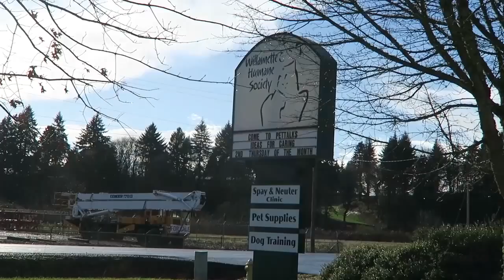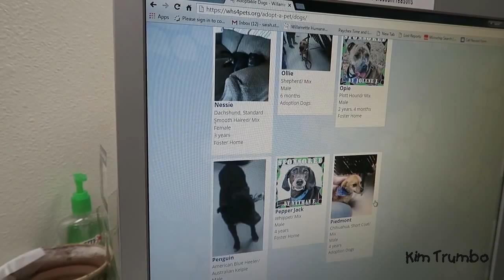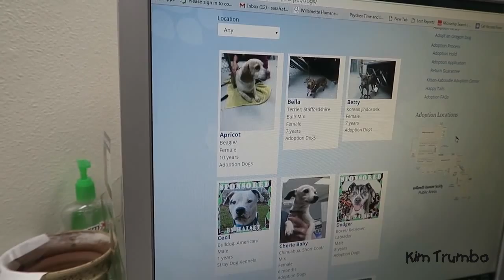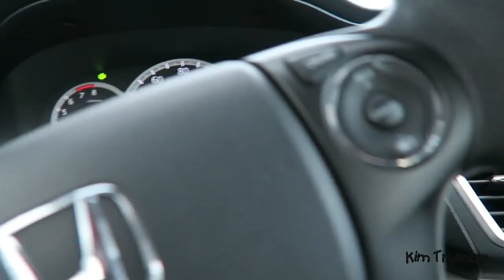Grandma Working Out In Her Pajamas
We went shopping in this vlog. Heather's mom was exercising in her pajamas! All fun times.